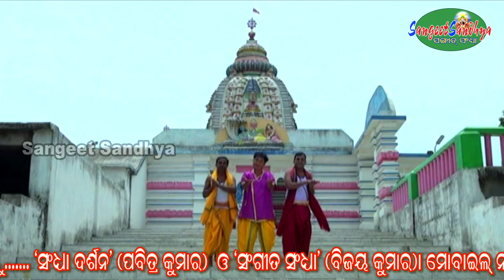BADA DANDA CHAHALI GALA // PABITRA KUMAR // BULU BARIK // SANGEETSANDHYA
BADA DANDA CHAHALI GALA. (Full HD Video)
SINGER : PABITRA  KUMAR
LYRIC / MUSIC: BULU  BARIK
PRODUCTION: SANGEETSANDHYA & PRIYANKABAIDYANATH

ପ୍ରସ୍ତୁତ ଏହି  Bhajan  ଯଦି ଭଲଲାଗିଥାଏ ତେବେ ଆମ channel କୁ Like ଏବଂ Share କରନ୍ତୁ I  ଆମ ସହ ଯୋଡିହୋଇ ରହିବା ପାଇଁ SANGEETSANDHYA ର YouTube Channel କୁ Subscribe କରନ୍ତୁ ଓ Bell Icon ର Button ନିଶ୍ଚୟ ପ୍ରେସ୍ କରନ୍ତୁ I ଆପଣଙ୍କ ଆଶୀର୍ବାଦ ପ୍ରଦାନ କରିବେ, ଆମେ ଆଗକୁ ଆଗକୁ ନୂଆ ନୂଆ ଭାବପୂଣ୍ଣ ଭଜନ ଆପଣମାନଙ୍କୁ ଭେଟି ଦେବୁ ଧନ୍ୟବାଦ୍ I